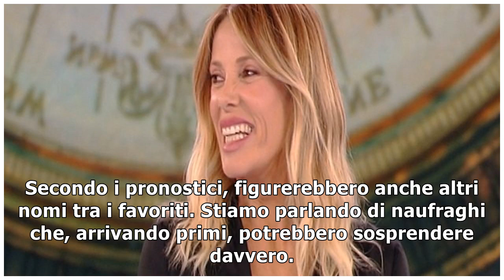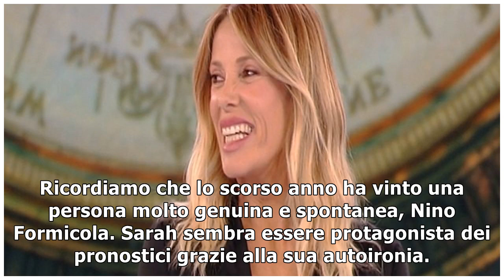Isola dei Famosi verso la finale, i favoriti alla vittoria: previsti colpi di scena